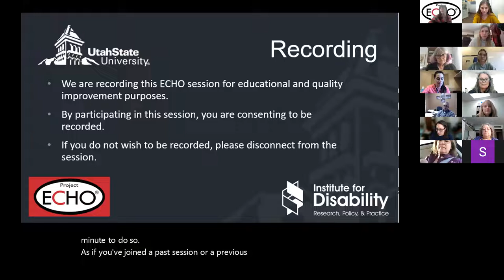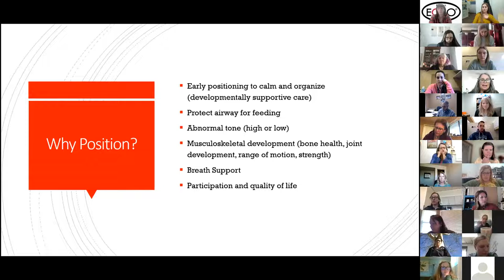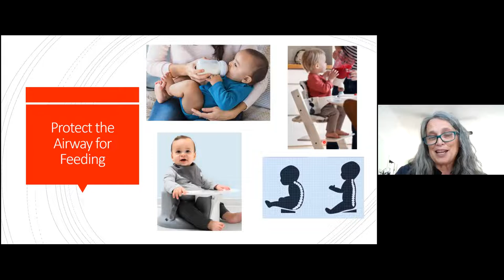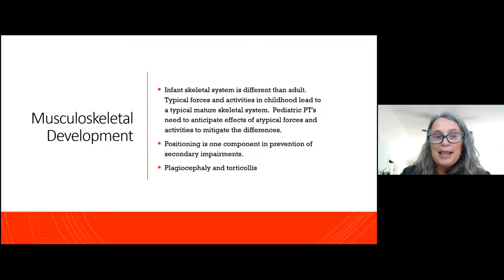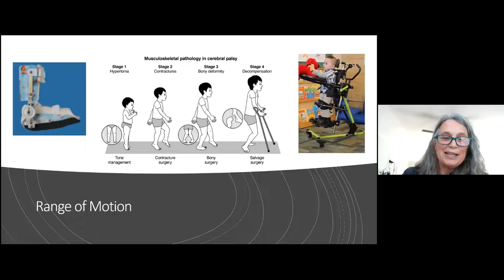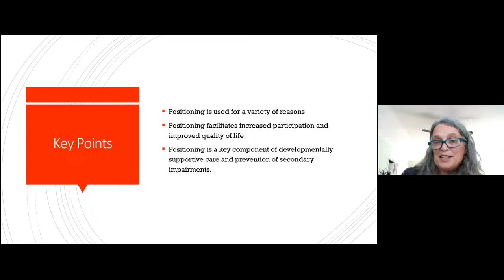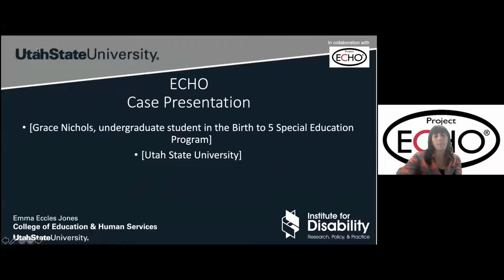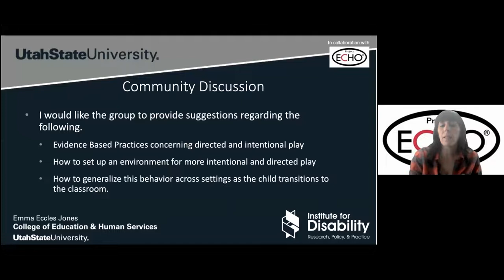USU IDRPP Early ECHO: Low Tech Assistive Technology- Positioning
Project Early ECHO is one project that is part of the USU Project ECHO Series. This session was held on December 1, 2021 at 12:00 pm MST. Kirsten Aalberg joined us and gave a great presentation on positioning and different ways it can be used within early intervention. Dr. Aalberg is a board-certified clinical specialist in pediatric physical therapy and has been practicing PT in early intervention since 2008.

We also had a great case presentation given by Grace Nichols, an undergraduate student in the Birth to 5 Special Education program at Utah State University. There was a lot of good discussion and resources shared.

TIMESTAMPS
08:25 Didactic Presentation
45:50 Question and Answer Session
56:55 Case Presentation